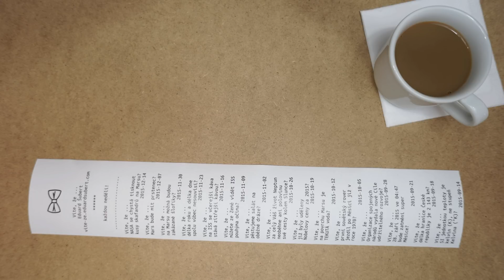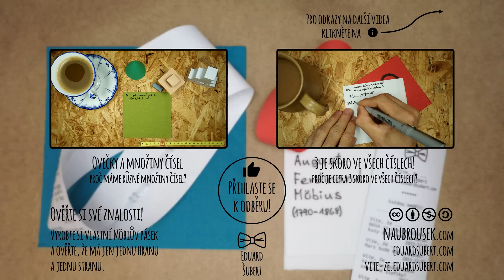Beruška, šnek a podivuhodná účtenka (4K)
O tom, jaký kus matematiky Vám může ukázat šnek a beruška, jaké vlastnosti má Möbiův pásek, a jak se o tom přesvědčit.

Ověřte si své znalosti:
Vyrobte si vlastní Möbiův pásek a ověřte, že má jen jednu hranu a jednu stranu